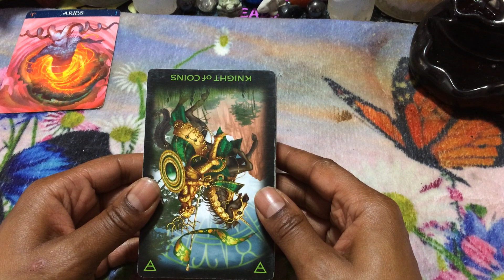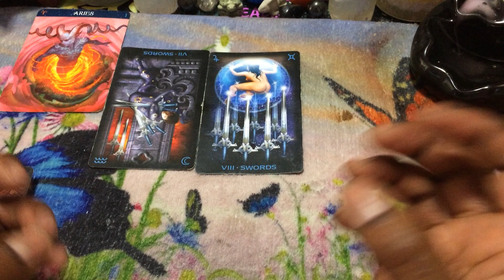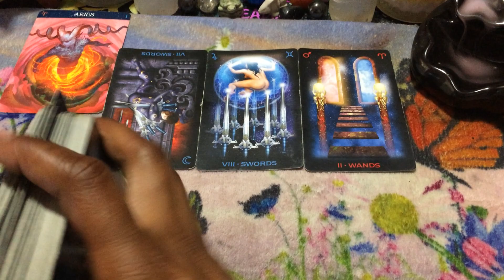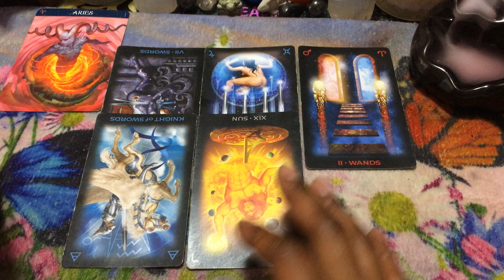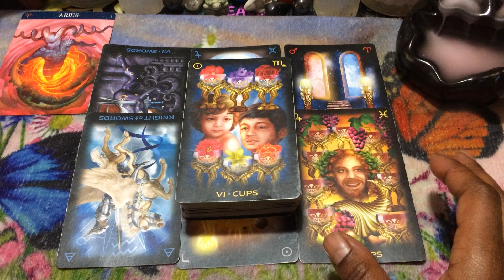🦋 (TIMELESS)) Aries weekend, They are trying to set you up. 5/28-30 TAROT TAROT